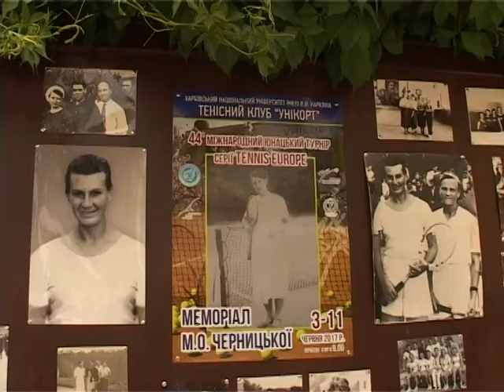В Харькове начался теннисный турнир Европейской серии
На грунтовых площадках клуба «Уникорт» стартовал традиционный юношеский турнир второй категории Европейской теннисной серии «Мемориал Марии Черницкой». Соревнования являются старейшими в Украине и проходят уже в сорок четвертый раз. С 1992  года посвящены памяти выдающегося харьковского тренера.